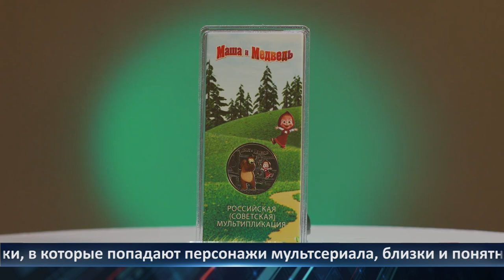День города – новости Рязани 20.10.2021